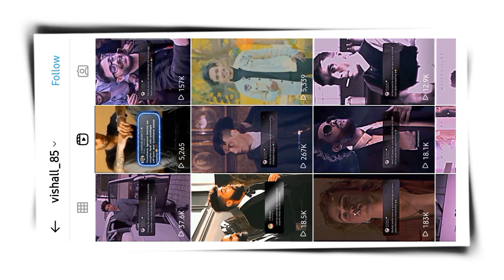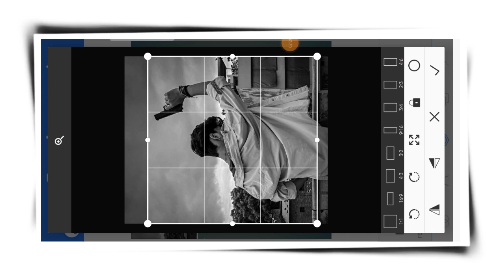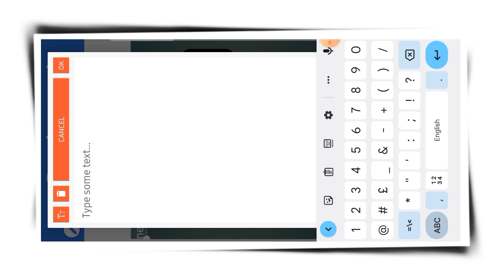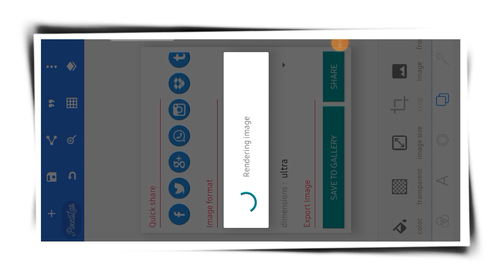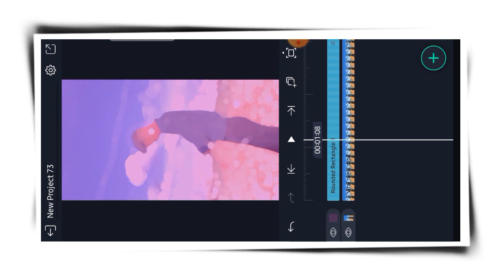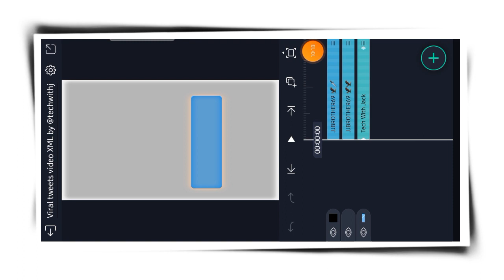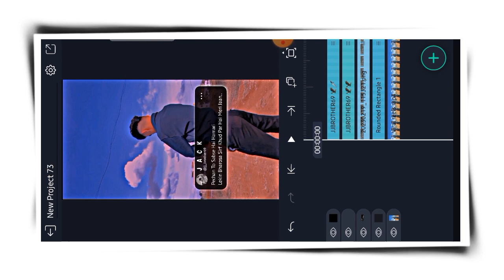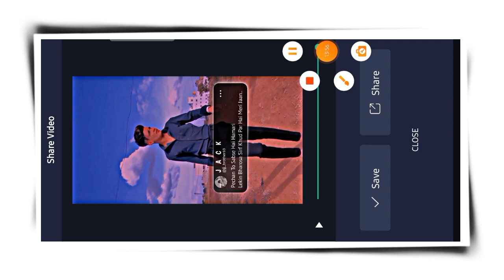Instagram Trending Tweets Reels Video कैसे बनाएं || Alight motion video editing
𝙎𝙖𝙗𝙝𝙞 𝙡𝙞𝙣𝙠 𝙘𝙤𝙢𝙢𝙚𝙣𝙩 𝙗𝙤𝙭 𝙢𝙖𝙞 𝙥𝙞𝙣 𝙝𝙖𝙞.

Yᴏᴜʀ ǫᴜɪʀᴇs:

instagram tweets reel
how to make tweets video for instagram reels
how to make tweet reels
how to make twitter reels
how to make tweets video
tweet reels kaise banaye
viral tweet reels kaise banaye
how to make tweet video for instagram reels
how to edit tweet videos for instagram reels in hindi
instagram tweets reels video editing
viral tweet reels video kaise banaye
tweet reels video
reels par tweet wali video kaise banaye
tweet reels
add tweets to videos
instagram reels video editing
fake tweet video editing
how to edit tweet videos for instagram reels
how to make tweet video for reels
tweet video editing
Apne name ka attitude video editing
photo editing
Coming soon mahashivratri video editing
Viral video editing in alight motion
Coming soon mahashivratri special Video editing
Mahashivratri special Video editing in alight motion
Mahashivratri 4k status video editing
Alight motion se video editing kaise karen

Hashtag #️⃣